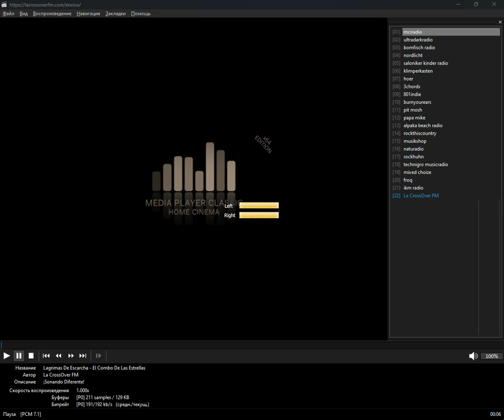+checked+ - cubaton (Media Player Classic Home Cinema) (22.09.2024)